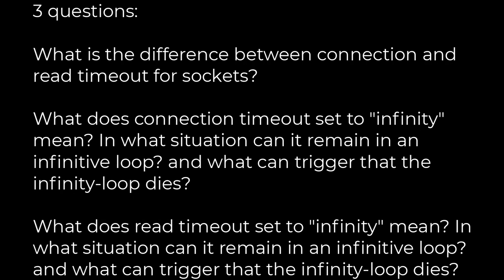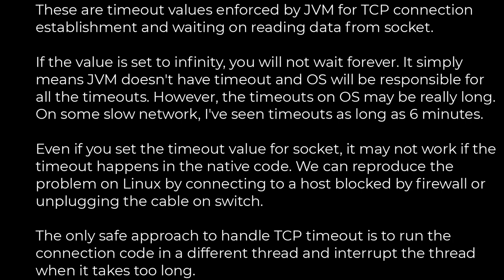Java :What is the difference between connection and read timeout for sockets?(5solution)